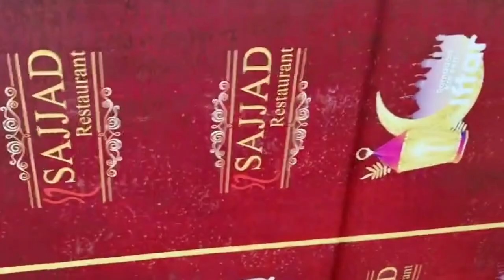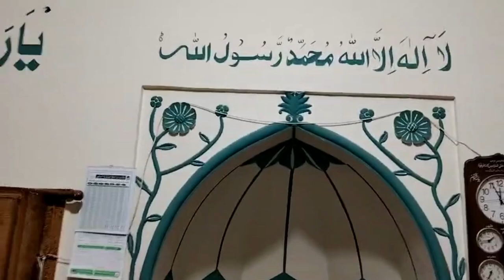Ramadan ka pehla Roza Mubarak|pehli Iftari ki tayari|Buffet ki tayari|Ramadan 2024-